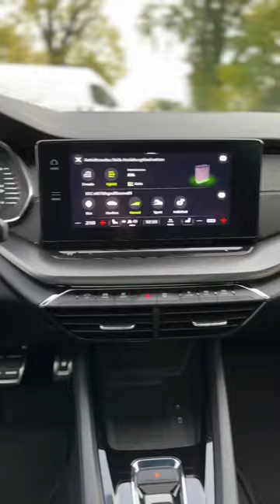SKODA OCTAVIA COMBI RS iV 245 HP